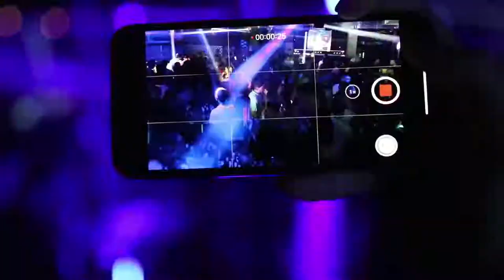Devil's Heaven // Duomo // 29.08.2019. // Best moments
Organizator: Devil's Heaven

Mesto: Duomo Fashion Night club, Kruševac

Snimatelj: Maroco Sound (Boris Antić)
Montaža: Boris Antić i Stefan Gašić